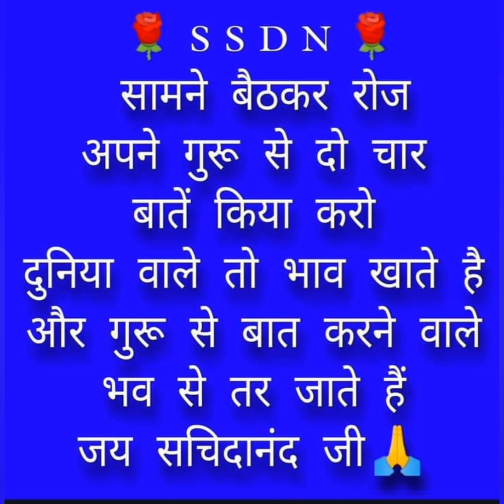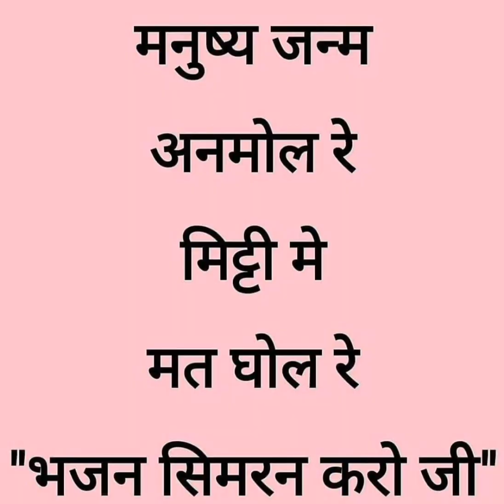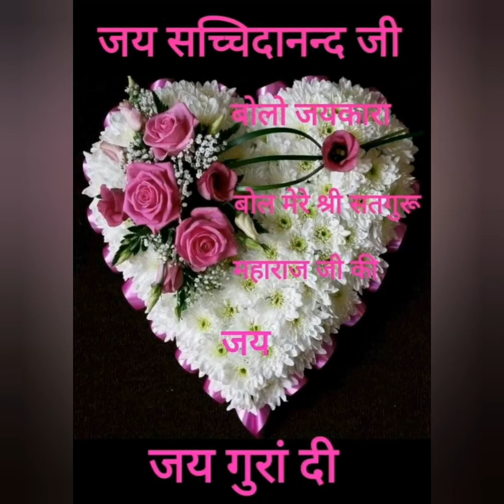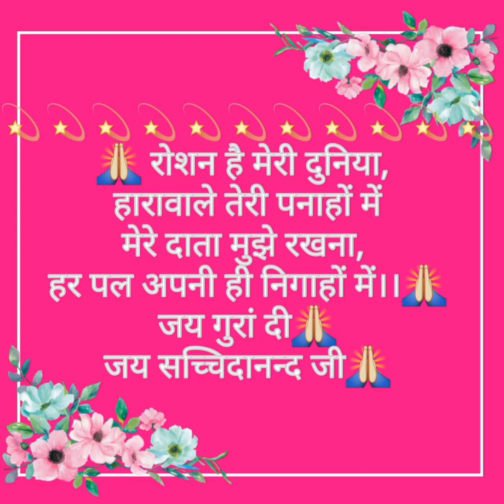जो सतगुरु नू भुल गया है | Jo satguru nu bhul gaya hai | श्री आनंदपुर धाम | Shri Anandpur Dham🙏